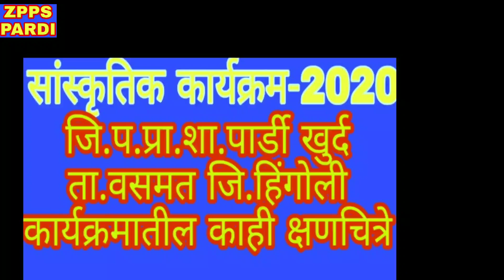सांस्कृतिक कार्यक्रम जि.प.प्रा.शाळा पार्डी खुर्द काही क्षणचित्रे